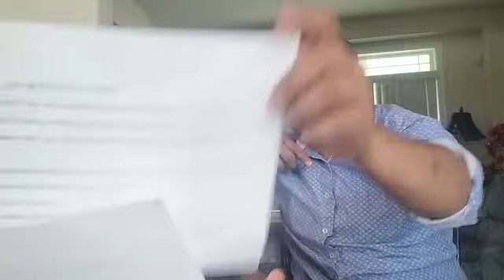The Three Stones by Allen Mathew